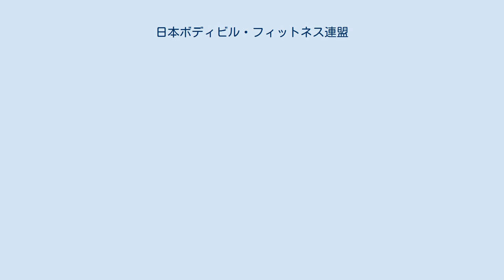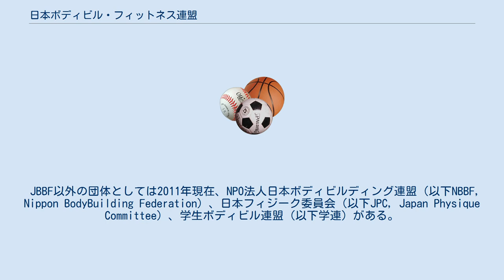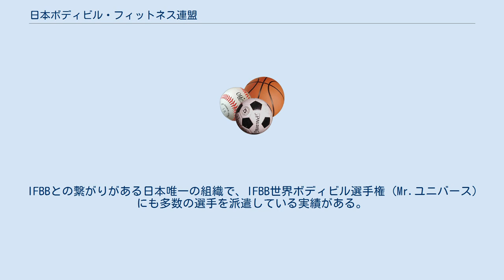日本ボディビル・フィットネス連盟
公益社団法人_(内閣総理大臣認定)
公益社団法人_(スポーツ関係)
公益社団法人日本ボディビル・フィットネス連盟 （にほんボディビル・フィットネスれんめい、JBBF、英: Japan Bodybuilding & Fitness Federation）は、日本最大のボディビルの国内競技連盟。
旧所管は文部科学省。
日本オリンピック委員会（JOC）加盟団体。
 JBBFが開催する大会に出場するためには選手登録が必要であり、登録資格としてJBBFに加盟しているクラブ（ジム）に6か月以上所属していることが一つの条件となっている。
このため、クラブそのものが少ない地方では選手登録が困難である。
 JBBFはドーピング（禁止薬物使用）について厳格な対応を取っており、大会においてドーピングが認められた選手は、永久追放という厳しい処分を下す一方で、山岸秀匡選手（2007年12月、薬物所持にてロサンゼルス国際空港で逮捕）を大量薬物使用が前提のIFBBプロへ推薦したり、ゲストポーザーとしてIFBBのプロ選手を特別ゲストとして招待するなど対応が一貫していない。
 JBBF以外の団体としては2011年現在、NPO法人日本ボディビルディング連盟（以下NBBF, Nippon BodyBuilding Federation）、日本フィジーク委員会（以下JPC, Japan Physique Committee）、学生ボディビル連盟（以下学連）がある。
 JBBFでは、国内の他団体が開催する大会への出場を禁止している。
これに違反すると、1回目はその後2年間ないし5年間の出場停止となり、2回目で永久追放となる。
ただし、出場停止・永久追放中であっても連盟理事会の承認があれば、処分の軽減や猶予することもある。
 2011年現在、NBBFと学連もJBBFと同様に他団体の大会への出場を禁止しており、JPCは特に制限を設けていないが、ボディビル競技に関しては「掛け持ち」はほぼ不可能である。
 IFBBとの繋がりがある日本唯一の組織で、IFBB世界ボディビル選手権（Mr.ユニバース）にも多数の選手を派遣している実績がある。
 ※大会での賞金などは一切ない。
 ^ 定款 第1章総則 (PDF) （公益社団法人日本ボディビル・フィットネス連盟）〔改名と同時に英称もJapan Bodybuilding FederationからJapan Bodybuilding & Fitness Federationへ変更する。
〕 ^ 平成24年度 第2回総会議事録（抜粋） - 第1号議案 (PDF) - （日本ボディビル連盟） ^ 定款・規定・規約（日本ボディビル連盟） (PDF)